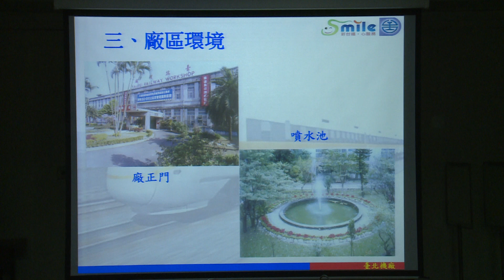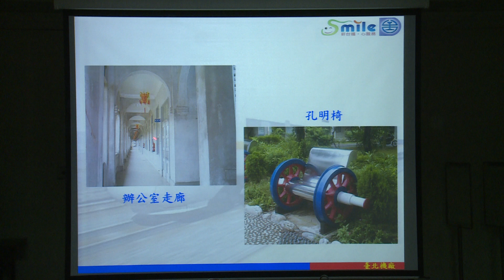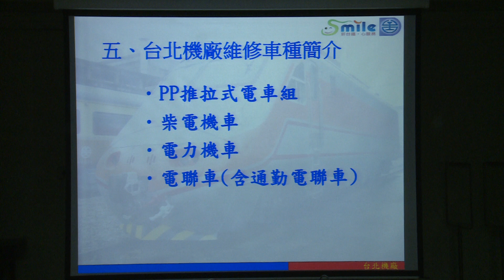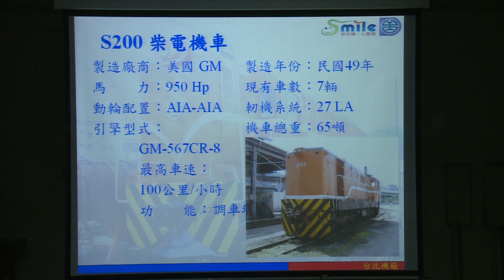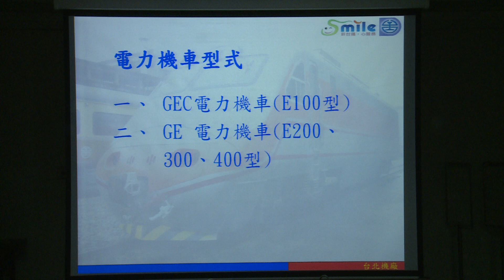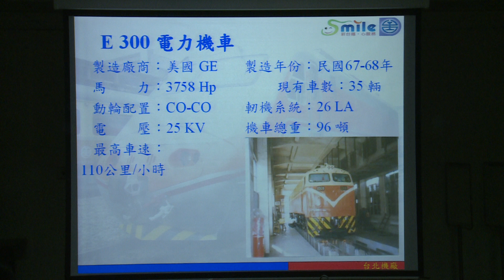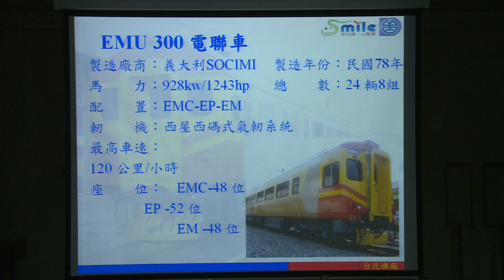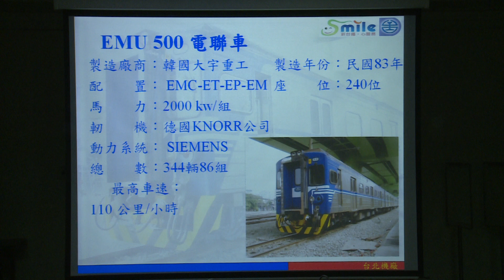2013臺鐵文化志工專業訓練課程42 台北機廠的日子 主講人: 羅運斗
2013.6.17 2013臺鐵文化志工專業訓練課程42 台北機廠的日子 主講人: 羅運斗